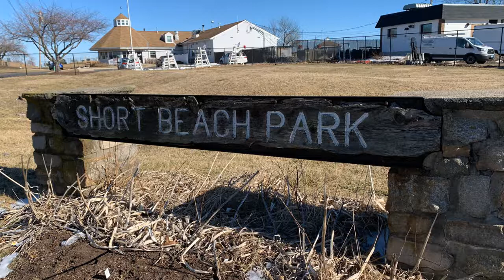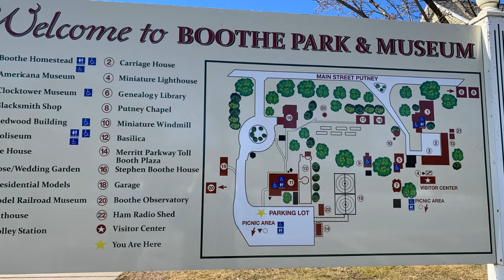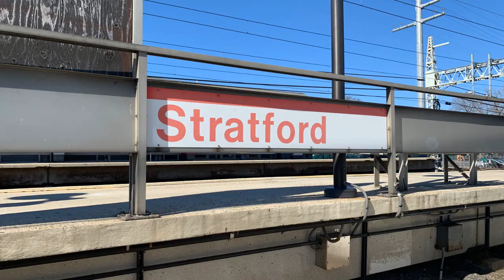Stratford CT - Top 5 Reasons to Move Here!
Stratford CT - Top 5 reasons to move here.  What does Stratford have to offer? Looking for fun things to do in Stratford? Watch my video to find out why it's so great to live on the Connecticut shoreline.

I'm Stacy Olson a realtor with The Valentini Team at William Ravies Real Estate and I'm licensed in the state of Connecticut.  I mostly specialize in the coastal communities of greater New Haven, but really have been a native Connecticut girl my whole life.  I can provide you with everything you need to know about moving to Western New Haven County (Milford, Orange, Woodbridge, Derby, Ansonia, West Haven) and Northern Fairfield County (Danbury, Bethel, New Fairfield, Brookfield, Newtown, Trumbull, Monroe, Shelton, Stratford).  I share real estate tips on this beautiful area along with anything from neighborhoods to small businesses to the beaches and local things to do. I love my home state and all it has to offer and want to share it with anyone who is thinking about moving here.